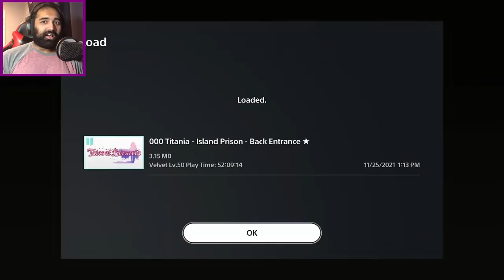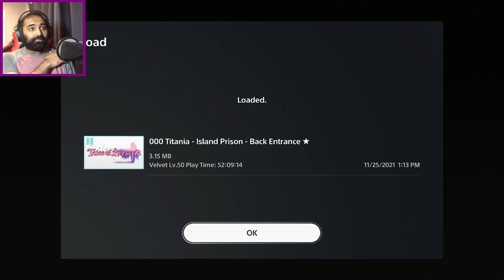Tales of Berseria (PS5) | ARTORIUS!!! REVENGE WILL BE MINE! | Challenge Run Gameplay Part 57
Tales of Berseria Intense Challenge Run Part 57! GET OUT OF MY WAY! I NEED TO FIND THAT MAN!

00:00 - 00:38 Intro/Recap
00:39 - 06:18 Time to Spill!
06:19 - 12:45 TO THE DOCK!
12:46 - 17:46 Broken Blade
17:47 - 24:45 Unreal!
24:46 - 29:53 Touchdown!
29:54 - 31:01 To Be Continued

Challenge Run Rules:

1. NG+ Carry Over
        a. NOT ALLOWED: consumable items, expand item capacity, special items, herb enhancements, cooking, x2 experience, x2 gald, half-price enhancing, max hp, x2 grade, x3 experience, arte use count, x2 arte learning speed, level up bonus
        b. ALLOWED: Library, Shop Levels, All the -ites, fashion items, character changer, always exploring

2. Difficulty - Intense

3. Item Restrictions (Any consumables)
        a. Wandering - NO ITEMS ALLOWED
        b. Major BOSS Battles - 4 items MAX (if any)

4. Inns (Places I can use gald to heal) can be used TWICE
        a. If two places - 1 each.

5. HAVE to switch controlled characters for extended battles

6. NO exploration or cooking

7. HAVE to use Dark Bottle Immediately!

I hope you guys truly enjoy this series.